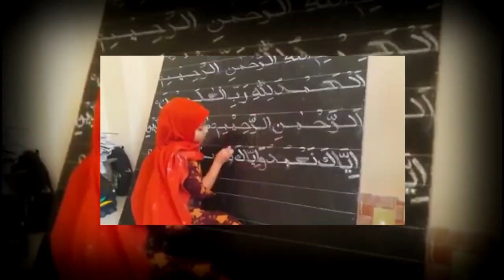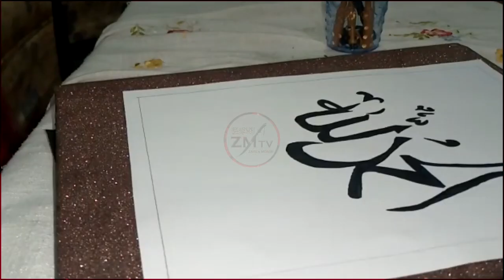Young Talented Pakistani Girl | Pakistan Local talent | Beautiful hand writing by poor school Girl